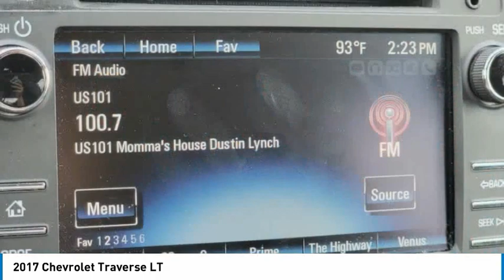2017 Chevrolet Traverse LT Mosaic Black Metallic in Chattanooga T21427A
310 E. 20th Street